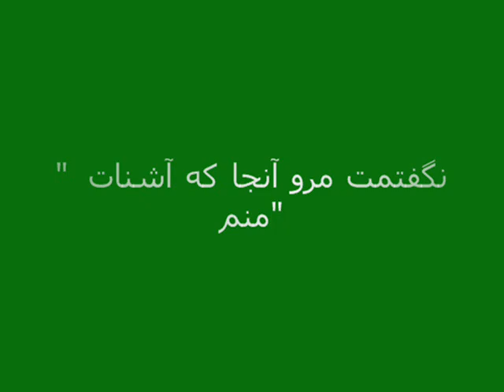Masoud Behnoud Reciting Rumi / مسعود بهنود شعر رومی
Masoud Behnoud Reciting a Rumi Poem.
Video by Anoush Hafezi